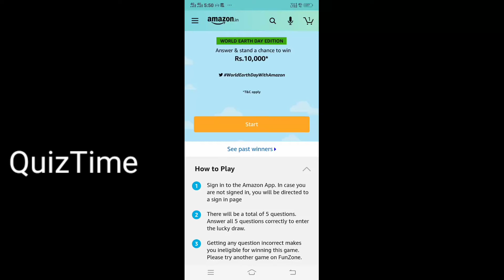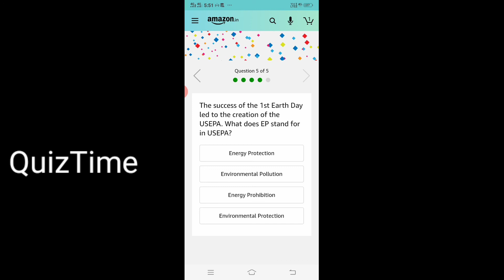Amazon World Heart Day Edition Quiz Answers -Win ₹10,000 (10 Winners)